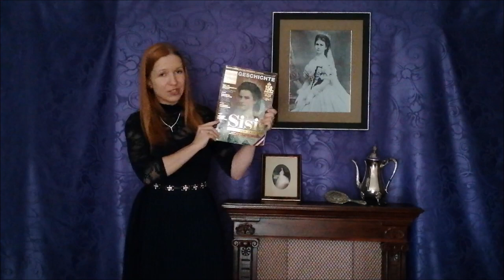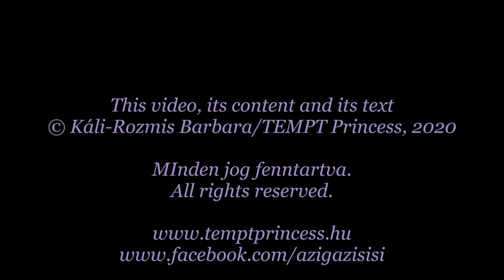Erzsébet császárné-királyné fürdőszobái, híres gyémántékszerei és hajereklyéje SUBTITLED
2021 októberében megjelenő könyvem előrendelhető: Erzsébet királyné és a magyarok – Barátság vagy szerelem?

Az "Erzsébet királyné exkluzív"- on hozzáférést biztosítunk egyes előadásaim hanganyagaihoz, nézhettek új, érdekes videókat, előadásokat, valamint eddig nem publikált, írásaimat teszem majd közzé. Ahogyan tőlem már megszokhattátok, főként olyan érdekességeket és exkluzív információt fogok megosztani a királynéval és a családjával, kíséretével kapcsolatban ezen az új platformon (is), amelyeket eddig még nem, vagy nem teljességében, illetve nem ilyen formában és értelmezésben ismerhettetek meg.
"Erzsébet, a világ egyik legszebb asszonya" című előadásomban elhangzott érdekességekről.
ERZSÉBET KIRÁLYNÉ GÖDÖLLŐI FÜRDŐSZOBÁJA ÉS HÁLÓSZOBÁJA

Queen Elisabeth's Bathroom and Bedroom in the Royal Palace of Gödöllő
A Köchert ékszerész családról szóló interjú az alábbi magazinban található:
Kronen Zeitung – Sisi Grösster Triumph, 2017 (Martina Winkelhofer)
Alexander Emanuel Köchert (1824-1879) - az ékszerszettek (és sok más ékszer) készítője, további ékszereket a családnak az ő leszármaziottai készítettek.
KÉP:
Ludwig Minnigerode festette F. X. Winterhalter festménye után, 1874-ben. A képet Ferenc József ajándékozta Viktória brit királynőnek.